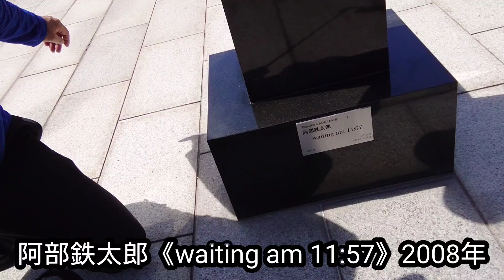「めちゃくちゃカワイイ！」彫刻を笠間日動美術館で見つけました！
茨城県笠間市の笠間日動美術館で、衝撃的にカワイイ！彫刻作品に出逢いました。

私は美術好きで、年間100回以上の美術館巡りを15年続けています。そんな中でも、こんなかわいさは見たことがありません！

この感動をぜひ伝えたいと思いました。みなさまにも体験してもらいたい！映像の中の私は、興奮しっぱなしかもしれませんが、作品のかわいさは我を忘れさせます！

笠間日動美術館のフランス館の屋上庭園で出逢えます！お気に召しましたら、ぜひ行かれてみてくださいね！

【作家と作品名】
阿部鉄太郎《waiting am 11:57》2008年

出逢った記念日：2023年9月3日